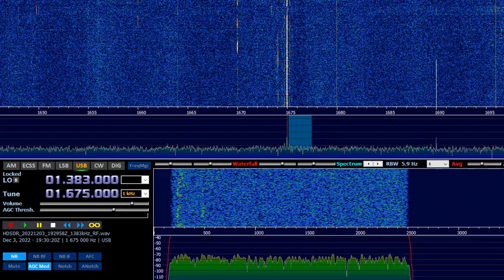1675 kHz Bingo Radio (Serbia) 19:30 UTC 3-DEC-2022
1675 kHz  Bingo Radio (Serbia) 19:30 UTC 3-DEC-2022
RX: SDR Airspy HF+Discovery
ANT: WellGood V3 loop
Hight time HDSDR records - 163GB/6hours/700kHz wide MW band